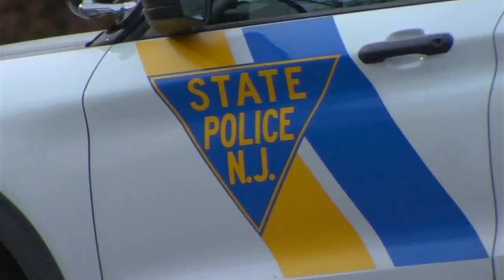69 News afternoon NETCAST for 11/8/21